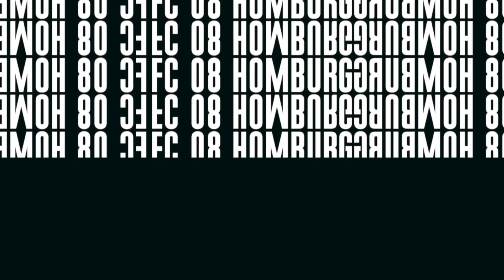Trainingsauftakt 2022l I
Interviews zum Start der Sommervorbereitung
Saison: Regionalliga Südwest 2022/23
Interviewpartner: Cheftrainer Timo Wenzel, Fabian Eisele, Mart Ristl